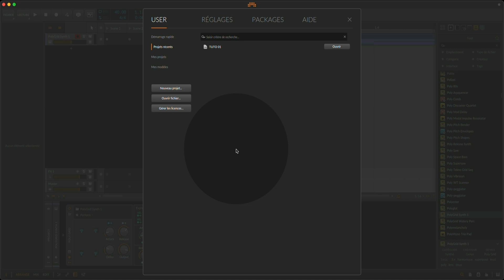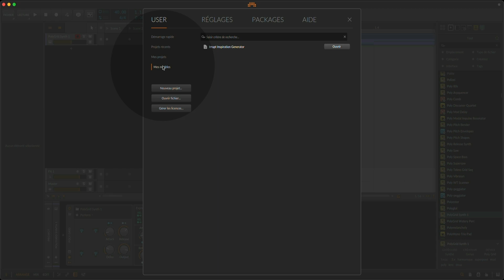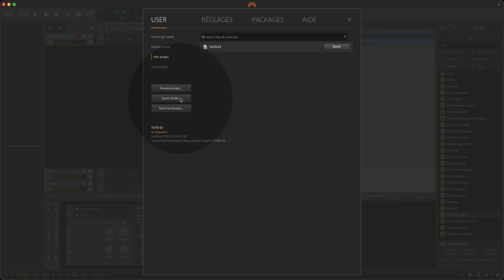Bitwig Studio Gratuit Les clés de la composition Le tableau de bord - Onglet Utilisateur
Bitwig Studio Gratuit Les clés de la composition Rappel pour les débutants Le tableau de bord - Onglet Utilisateur
▬▬▬▬▬▬▬▬▬▬▬ VIDÉOS ASSOCIÉES  ▬▬▬▬▬▬▬▬▬▬▬
▬▬▬▬▬▬▬▬▬▬▬ MOTS CLÉS ▬▬▬▬▬▬▬▬▬▬▬
Bitwig Studio
Gratuit
Composer
Produire
Tuto MAO
Tutoriel MAO
Théorie musicale
DAW
Mix
Mixage
Synth
Audio
Midi
DAW
Logiciel MAO
Audio
Midi
Vst
Vsti
Plugins
Beatmaking
Composition
Controler
▬▬▬▬▬▬▬▬▬▬▬ A PROPOS DE LA VIDÉO ▬▬▬▬▬▬▬▬▬▬▬
Bitwig Studio